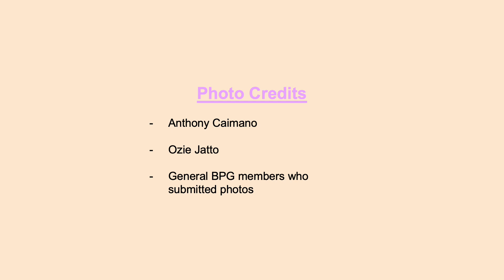BPG Slideshow Fall 2024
This is our general member slideshow for the Fall 2024 semester.